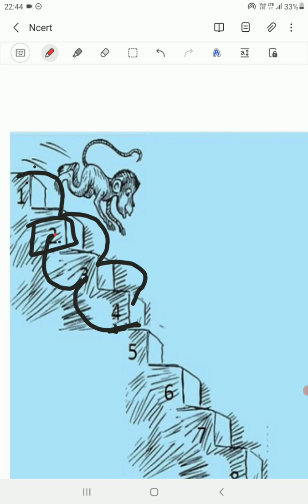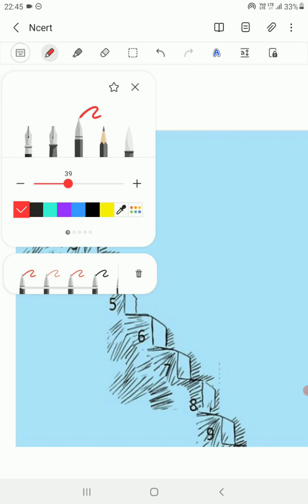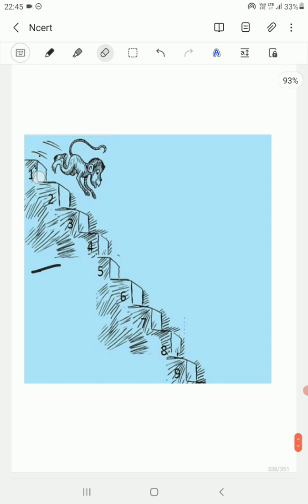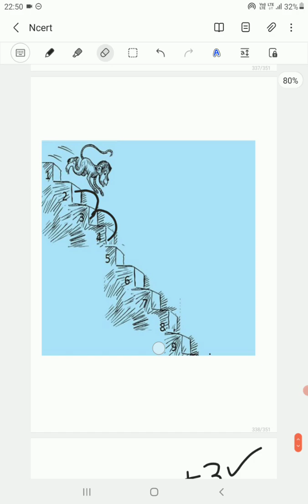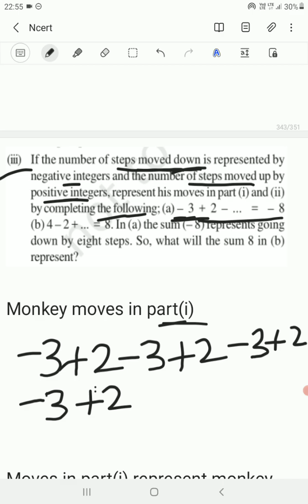Ncert class 7 Maths Integers Exercise 1.1 Q(10) in Tamil